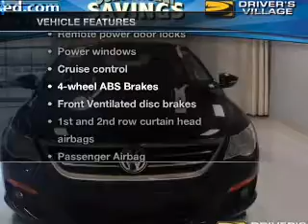2009 Volkswagen CC - Cicero NY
Year: 2009
Make: Volkswagen
Model: CC
Trim: Luxury
Engine: 2.0 liter inline 4 cylinder 16 valve
Transmission: 6-Speed Automatic
Color: Deep Black
Mileage: 44047
Address:
5885 E Circle Dr